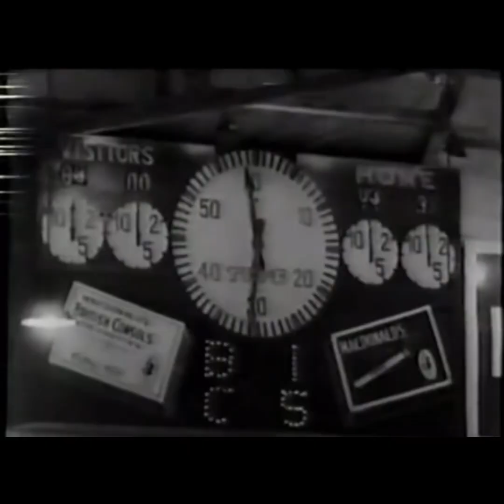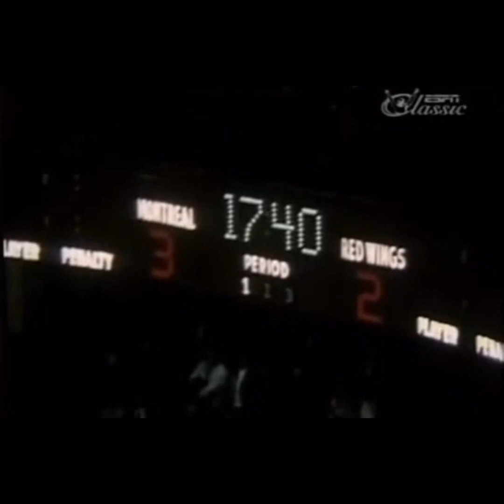Stanley Cup Champions 1950-1989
I'll post 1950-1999 in about a month when I get the 1990's on my TikTok. After that I will not post every decade I will just post the entire thing so expect the full version around September. I will not post any Stanley Cup TikToks during the playoffs.